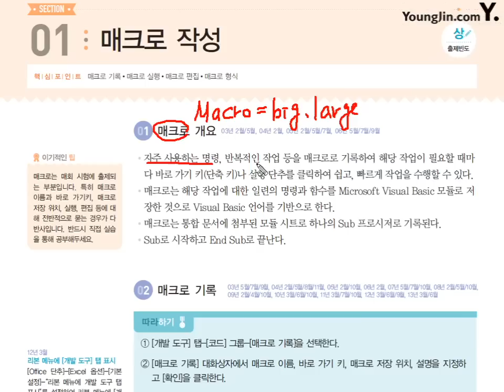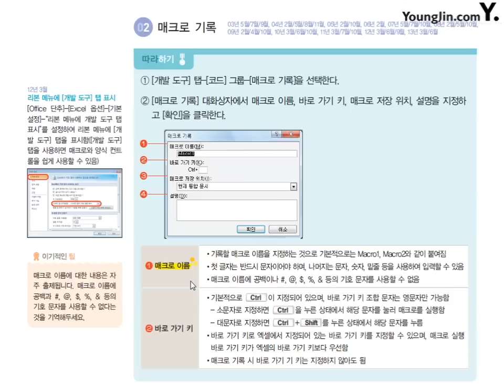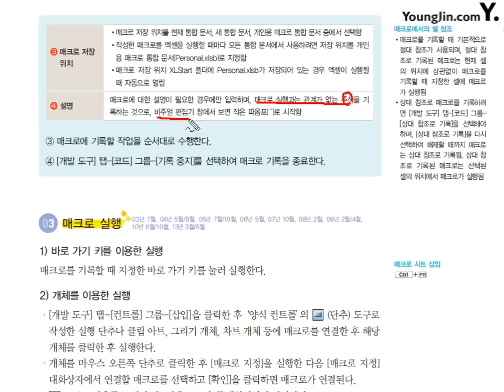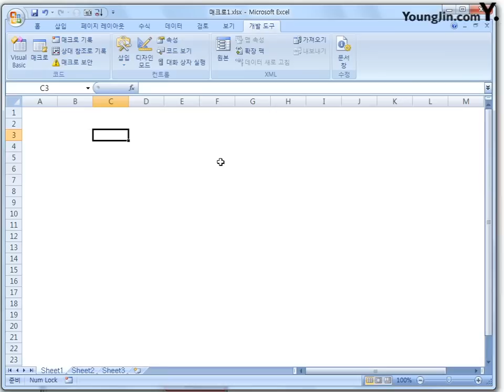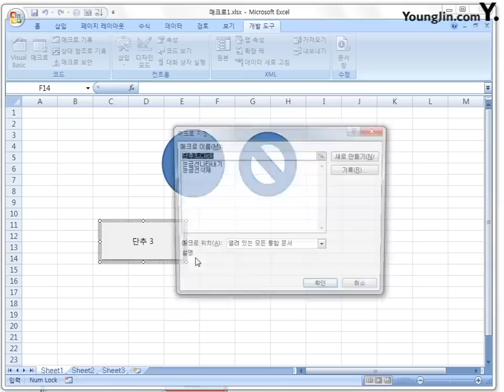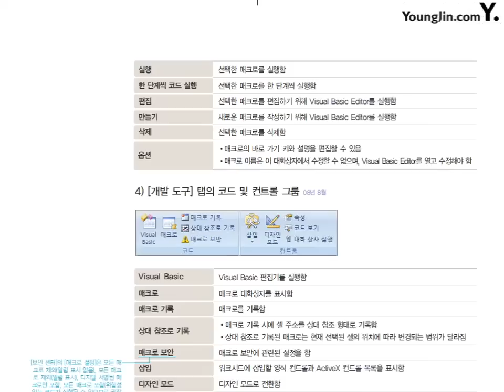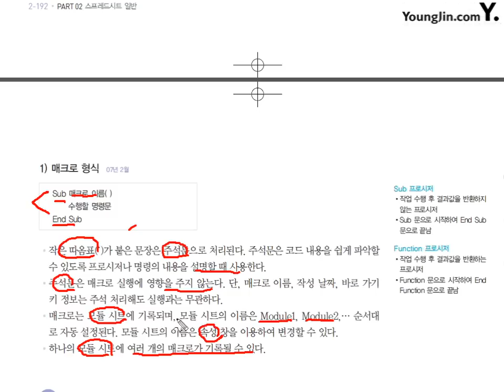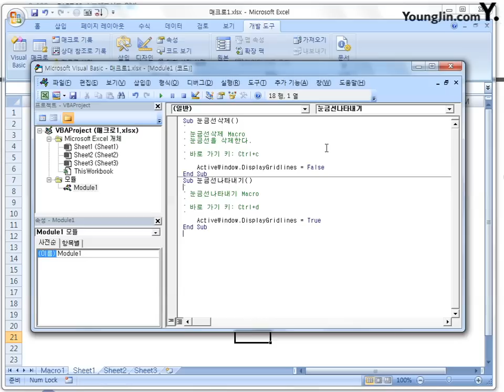34 [스프레드시트일반] 매크로 작성